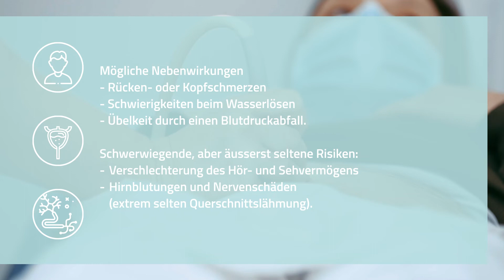Geburtshilfliche Periduralanästhesie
Unsere Expertin Dr. med. Constanze Hasselmann, Oberärztin mbF Anästhesie, beschreibt im Video die geburtshilfliche Periduralanästhesie